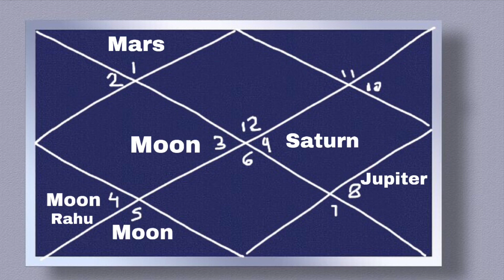Meen Rashifal15-21february2019|Pisces sign|कैसा रहेगा फरवरी का तीसरा हफ्ता मीन राशि के लिए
if you want to know more about
Astrology,Tantra, Mantra,hand reading,palmistry,Learn Numerology,Tarot reading,vastu tips,Reiki,stories,Inspirational quotes and Motivational videos,Learn tarot,Learn Astrology,Learn vastu,health and wellness.